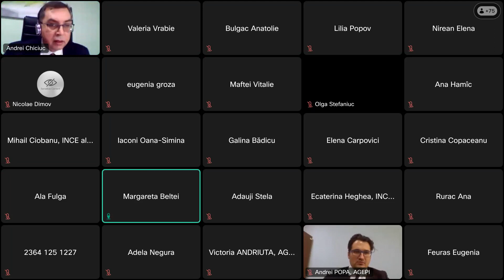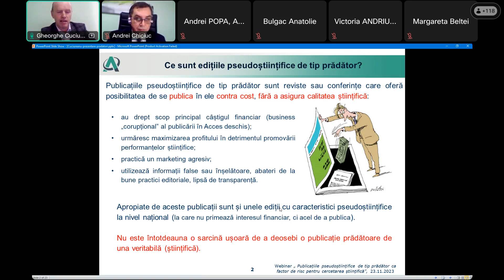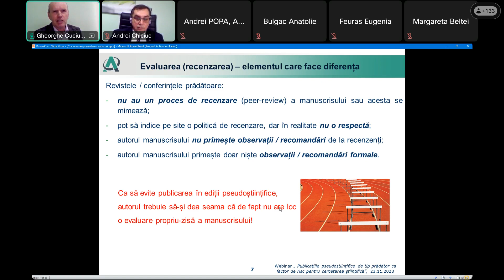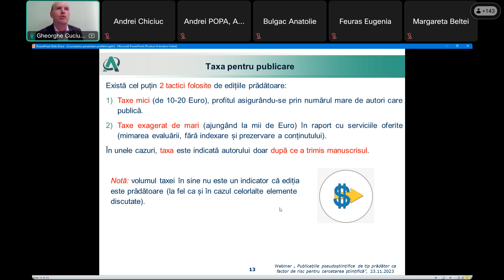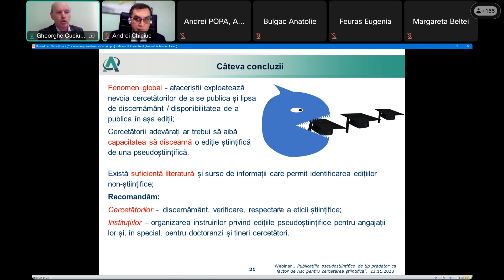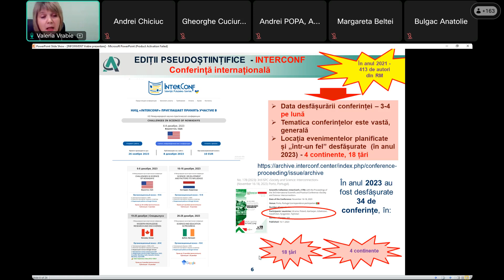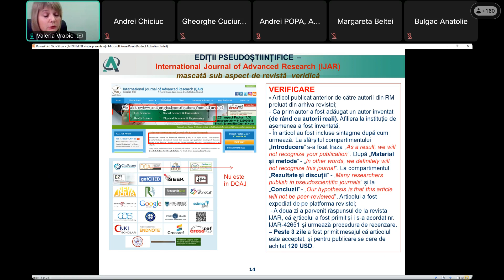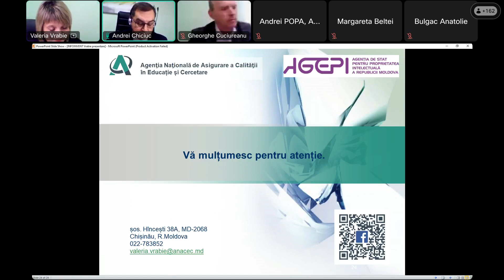Publicațiile pseudoștiințifice de tip prădător ca factor de risc pentru cercetarea științifică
Webinar "Publicațiile pseudoștiințifice de tip prădător ca factor de risc pentru cercetarea științifică"